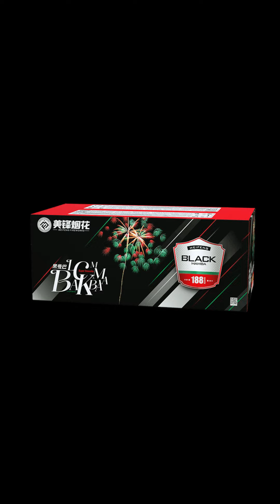188 Shots Black Mamba Fireworks Cake 2024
188发 黑曼巴 (美锋烟花)
MEIFENG FIREWORKS CHINA